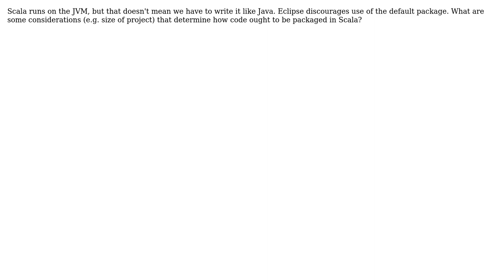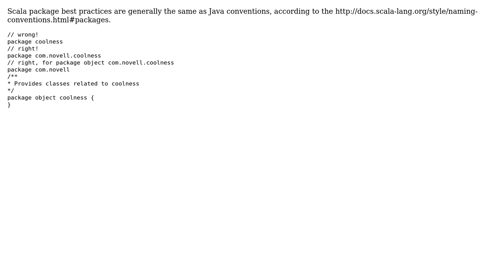Software Engineering: best practices for packaging in Scala projects? (2 Solutions!!)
Software Engineering: best practices for packaging in Scala projects?

With thanks & praise to God, and with thanks to the many people who have made this project possible! | Content (except music & images) licensed under CC BY-SA | Music | Images & others | With thanks to user Walrus the Cat user Oleksi user Andres F. user amon and the Stack Exchange Network Trademarks are property of their respective owners. You are responsible for your own actions.